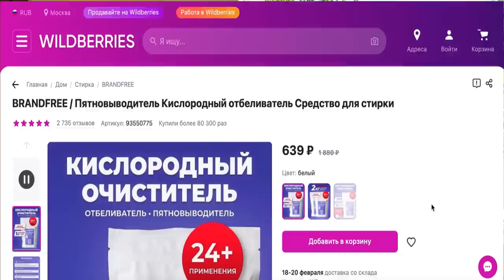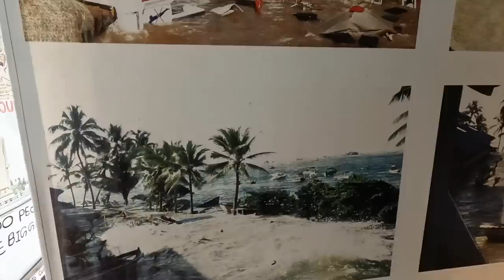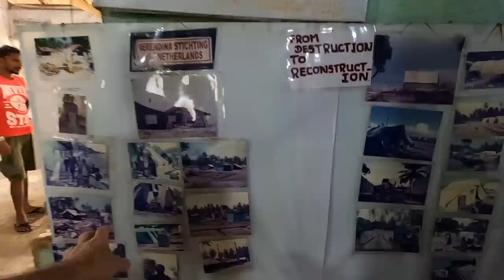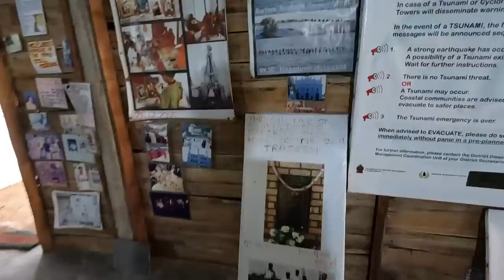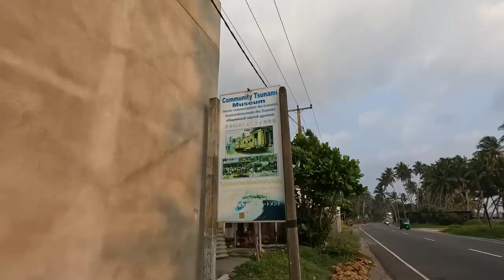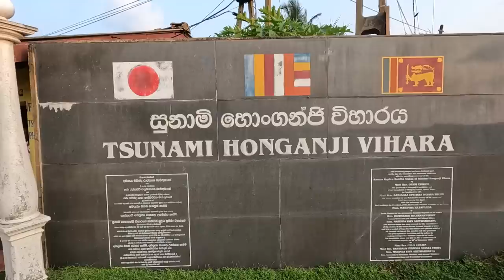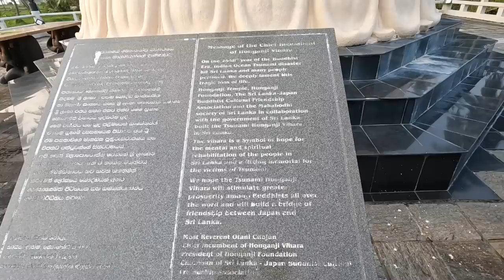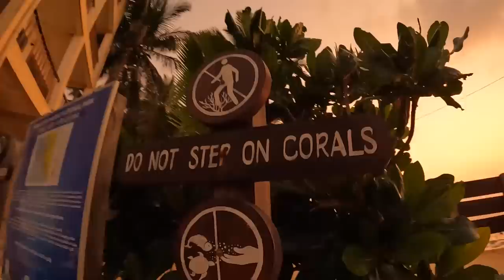#8 ЦУНАМИ НА Шри-Ланке после ЗЕМЛЕТРЯСЕНИЯ - МЫ ПОПАЛИ в Хиккадува - ГОРОД КОТОРЫЙ СТЕРЛА 30м ВОЛНА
В этом выпуске мы с вами отправимся в Хиккадуву. Это город который в 2004 году сильнее всех пострадал во время цунами на Шри-Ланке. погрузимся в эти чудовищные моменты. Побываем в доме музеи. познакомимся с женщиной, которой удалось выжить.
Локация этого музея - 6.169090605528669, 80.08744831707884

По Турции
По Сочи
По Крыму
По Анапе
По Геленджику